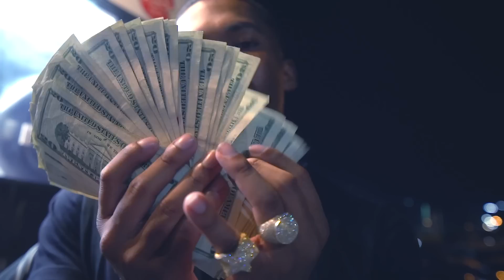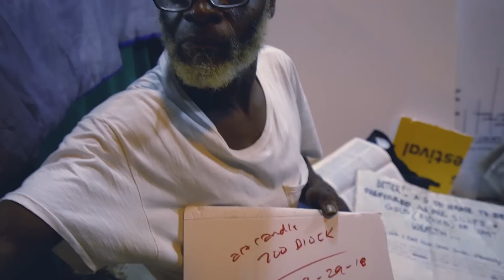Rap Beezy - Oochie Wally Flow (Exclusive By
Directed By :: @ChinoChase